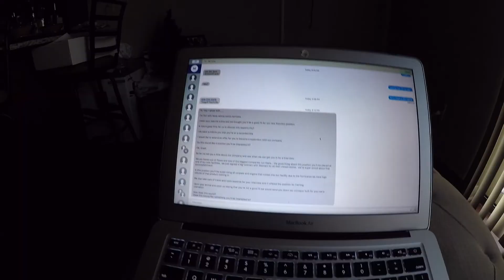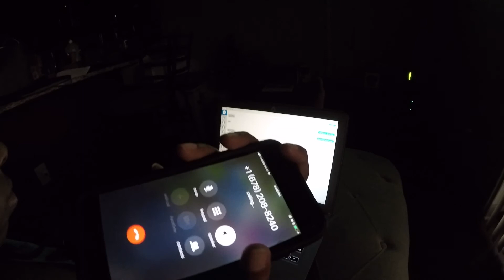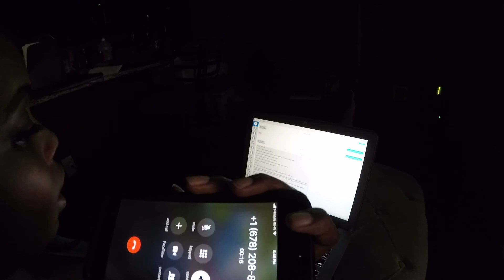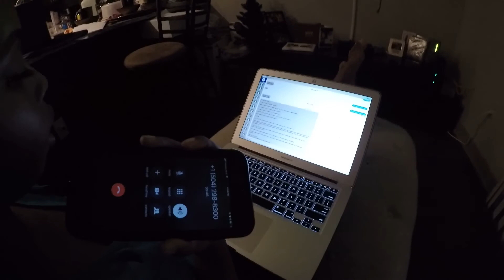PRANK CALLS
THIS VIDEO IS ABOUT US PRANK CALLING OUR FRIENDS AND FAMILY; OFFERING THEM A NEW JOB THAT MAY RESULT IN THEIR EARLY CREMATION IF THEY ARE NOT A GOOD CANDIDATE.

WE HOPE YOU ENJOY THIS HILARIOUS PRANK! WE HAD SO MUCH FUN RECORDING IT .

COMMENT IDEAS YOU'D LIKE TO SEE US DO. WE APPRECIATE YOUR SUPPORT.

MUSIC IN VIDEO:
Song: IN THE BEGINNING